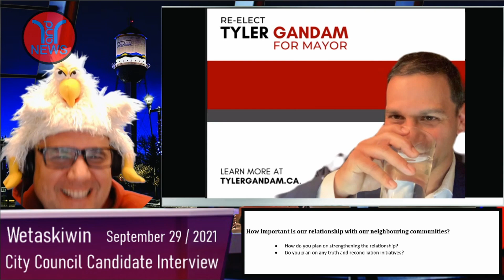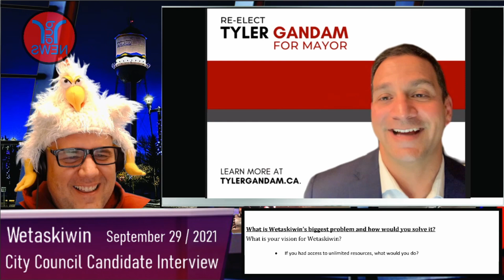2021 Wetaskiwin Municipal Election. Interview with council candidate Tyler Gandam. Part 2.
2021 Wetaskiwin Municipal Election. Interview with mayoral candidate Tyler Gandam. Part 2.

TIP: You can set playback speed faster on YouTube so they don't take so long to watch them.

Taxes / Economy
• What is your plan to keep taxes low?
• Do you think tax money is allocated appropriately?
• How do you think we attract more economic development?
• What services would you be willing to lose or cut?
• What services are we lacking in? What would you like to see added?
• You receive 2 quotes for a city project. One from a local business and one from a out of town business. The local business quote is higher. What one would you choose and why?

Crime and Homelessness
• Which type of crime(s) impact Wetaskiwin the most? Do you have a plan to deal with it?
• Do you have a plan to help reduce loitering, pan handling and public intoxication?
• What are your thoughts on our local RCMP? (From level of service, response time, management, etc..)
• What is your plan to deal with homelessness? In the short term and the long term?
How important is our relationship with our neighboring communities?
• How do you plan on strengthening the relationship?
• Do you plan on any truth and reconciliation initiatives?

Is the current council on the right track?
• What, if anything, is council getting right?
• What, if anything, is council getting wrong? How can it be improved?

What is Wetaskiwin’s biggest problem and how would you solve it?
What is your vision for Wetaskiwin?
• If you had access to unlimited resources, what would you do?

Other Questions

Should council go over and above provincial mandate with additional measures to protect our citizens from Covid 19?

What are your thoughts on the outcome of the federal election?

What pollical party does your platform most closely align with?